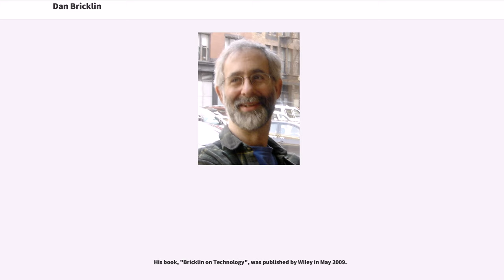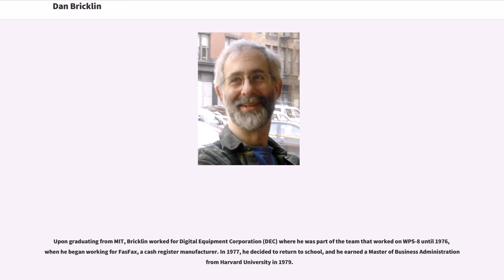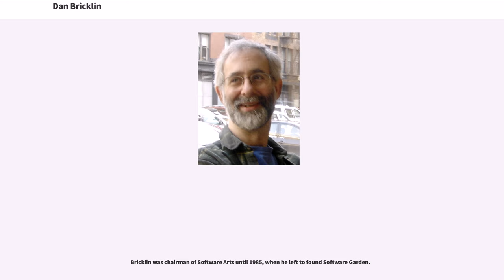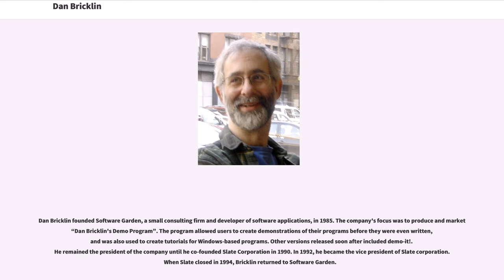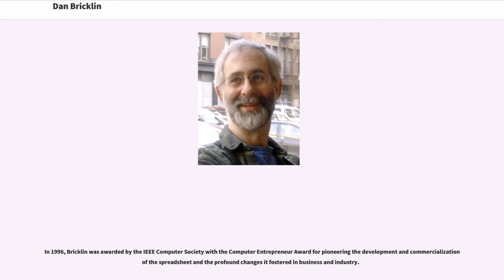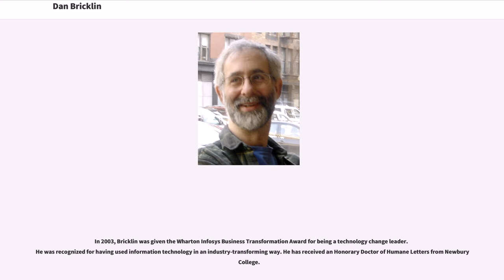Dan Bricklin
Daniel Singer "Dan" Bricklin (born 16 July 1951), often referred to as “The Father of the Spreadsheet”, is the American co-creator, with Bob Frankston, of the VisiCalc spreadsheet program. He also founded Software Garden, Inc., of which he is currently president, and Trellix Corporation, which is currently owned by Web.com. He currently serves as the Chief Technology Officer of Alpha Software.

His book, "Bricklin on Technology", was published by Wiley in May 2009.

Bricklin was born in a Jewish family in Philadelphia, where he attended Akiba Hebrew Academy during his high school years. He earned a Bachelor of Science in electrical engineering and computer science from the Massachusetts Institute of Technology in 1973, where he was a resident of Bexley Hall. He began his college career as a mathematics major, but soon switched to computer science.

Upon graduating from MIT, Bricklin worked for Digital Equipment Corporation (DEC) where he was part of the team that worked on WPS-8 until 1976, when he began working for FasFax, a cash register manufacturer. In 1977, he decided to return to school, and he earned a Master of Business Administration from Harvard University in 1979.

While a student at Harvard Business School, Bricklin co-developed VisiCalc in 1979, making it the first electronic spreadsheet readily available for home and office use. It ran on an Apple II computer, and was considered a fourth generation software program. VisiCalc is widely credited for fueling the rapid growth of the personal computer industry. Instead of doing financial projections with manually calculate...